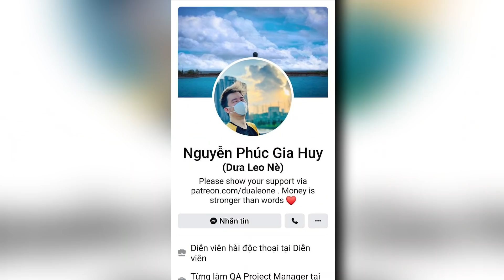Dịch Covid lockdown làm sao hết STRESS? [KienThucNe - Dưa Leo DBTT]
💸 MoMo 💸 VCB 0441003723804, Nguyễn Lê Minh Ngọc